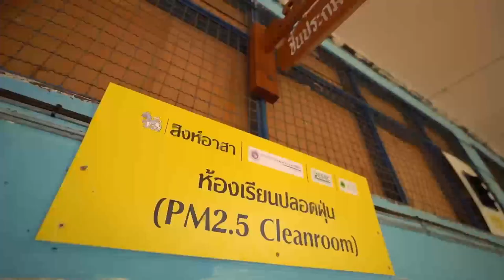ภาพข่าวประมวลภาพกิขกรรมสิงห์อาสาปี 2565